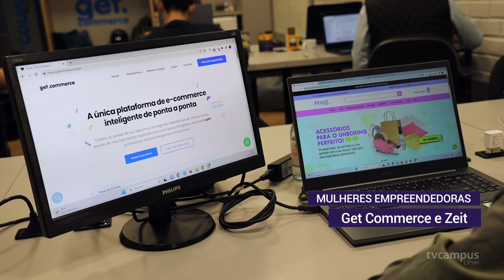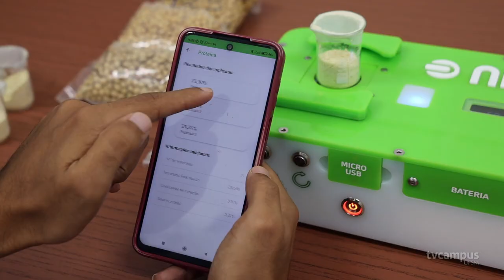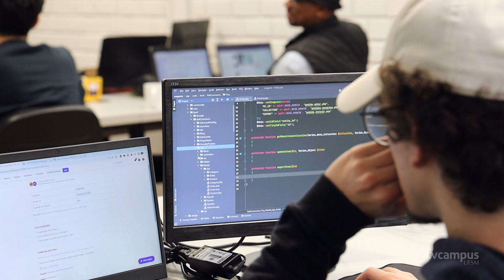Mulheres Empreendedoras - Get Commerce e Zeit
Elas fazem a diferença na sociedade e na UFSM a partir do trabalho desenvolvido na liderança de startups no ramo da tecnologia.

Quem são elas? O episódio de hoje apresenta a Paula, fundadora da Zeit, e a Josele, que lidera a Get Commerce. Ambas fazem parte de iniciativas presentes na Pulsar e compartilham suas experiências no empreendedorismo feminino.